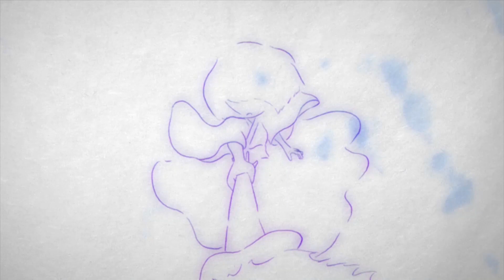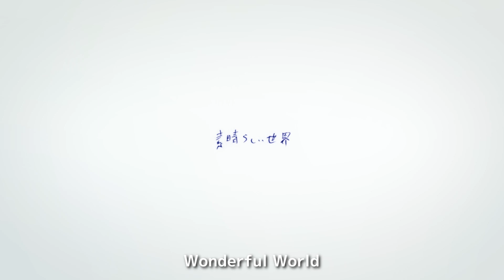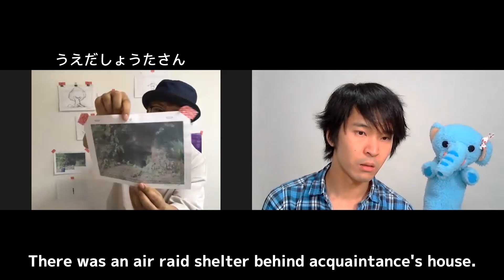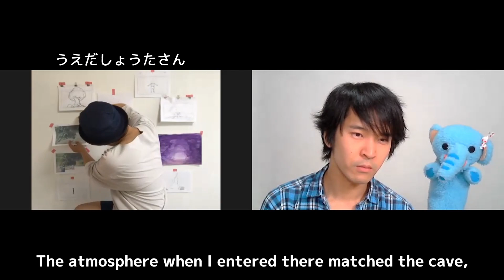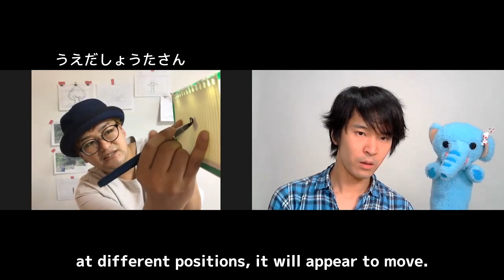【ヒヤ〜りアニメ】植田翔太「森の洞窟・素晴らしい世界」 Japanese Animation series "Anime Forest" Vol.15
夏の日、少年が森の中で見つけた洞窟には不思議な体験が待っていた……ちょっぴりドキドキゾクゾクするお話と、色彩が飛び交うファンタジックなアニメの世界。植田翔太さんの他の作品やグッズは下記から↓

10:20  作家インタビュー

●アニメの森 ナビゲーター・司会 木地 雅茂

●アニミー：ゾウさんの姿をした大阪のおばちゃん、アニメ好きの映像ディレクター